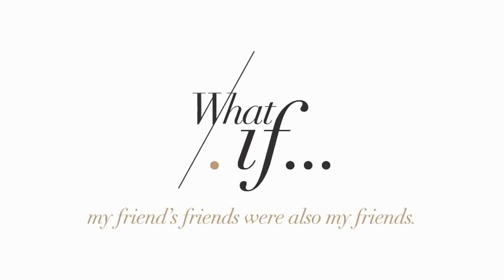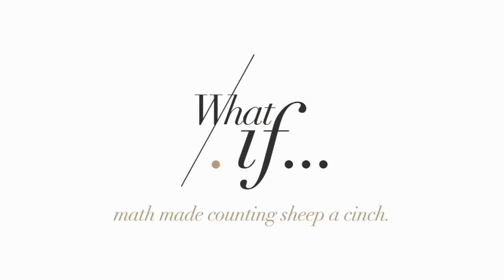Resource Furniture Montreal Film Resource Furniture Furniture for Small Spaces